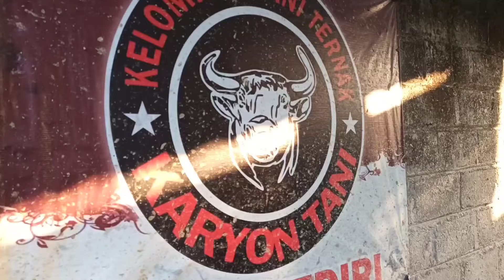ADA BANTENG MATADOR DENGAN TANDUK RUNCING di KANDANG KARYONTANI KEDIRI